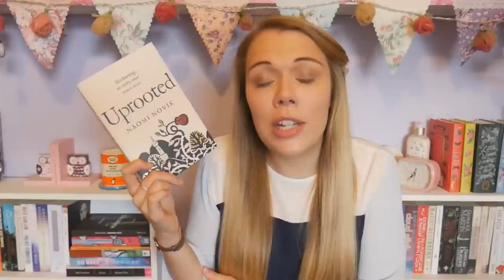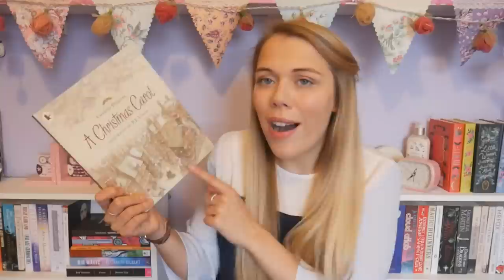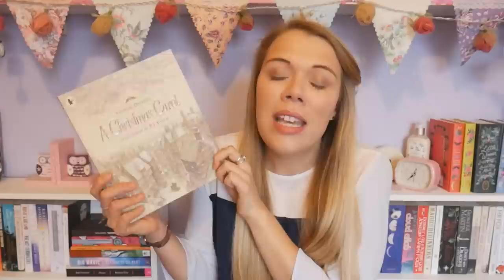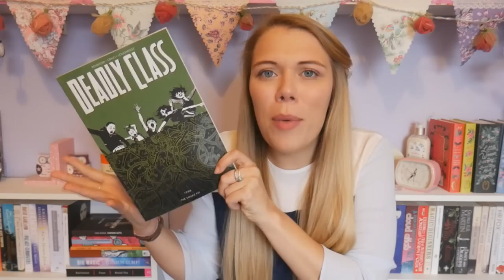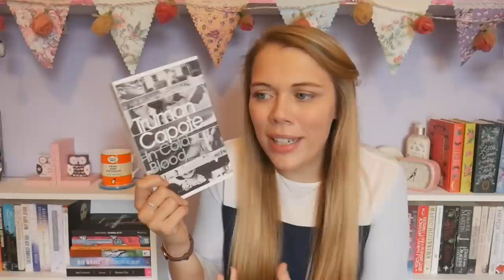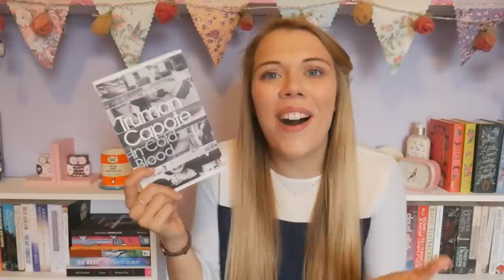Reading Wrap-Up | December 2016